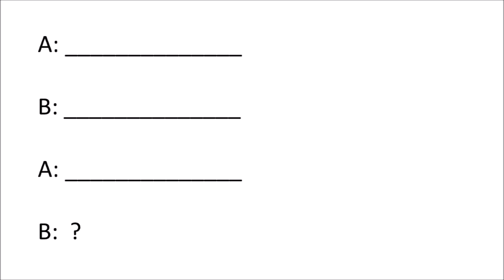Guess the Word! 25 (Type A, for mid-beginner and intermediate level learners)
This is a practice video for mid-beginner and intermediate level learners to learn vocabulary and to improve listening and speaking skills.

It is created using the book "Strategies for Communicating in Korean". The sample pages of this book and its audio files are downloadable